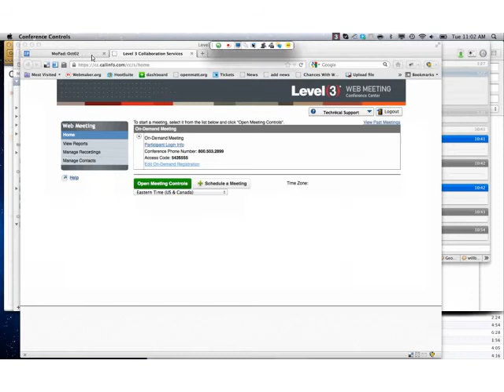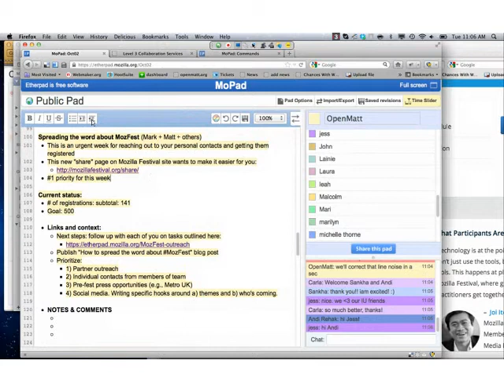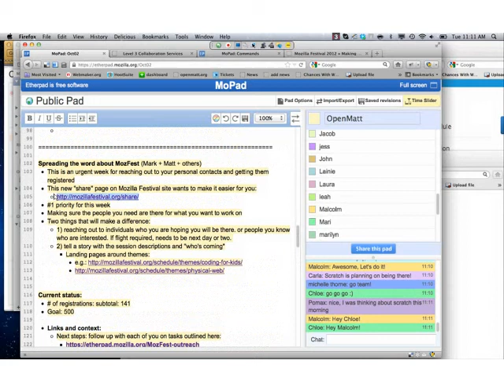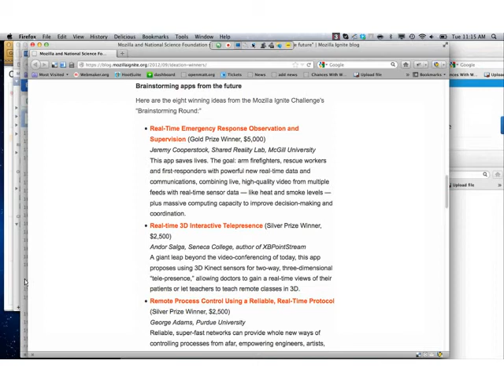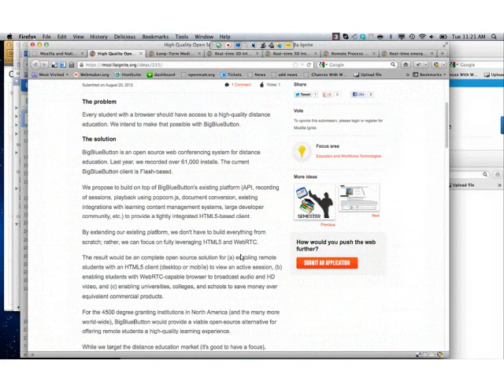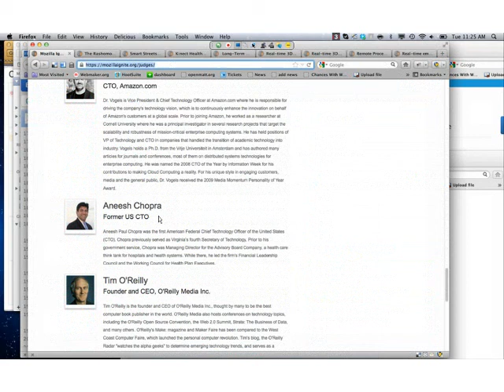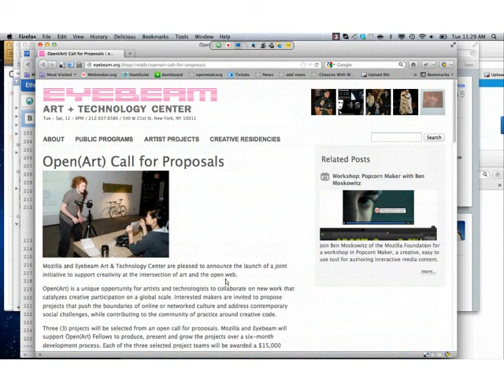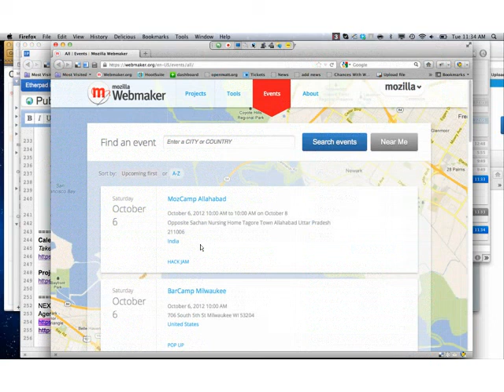Mozilla Weekly Webmaker Call - October 2, 2012